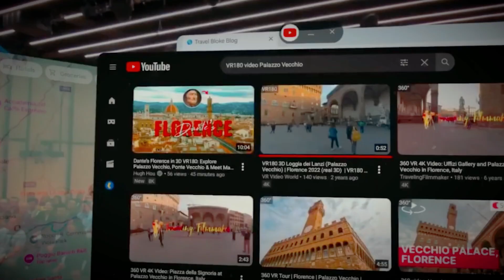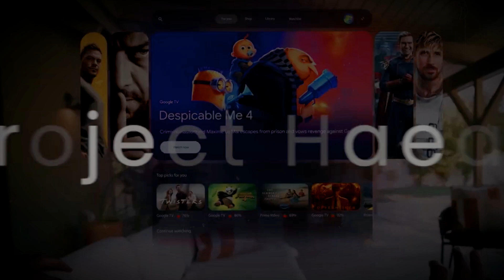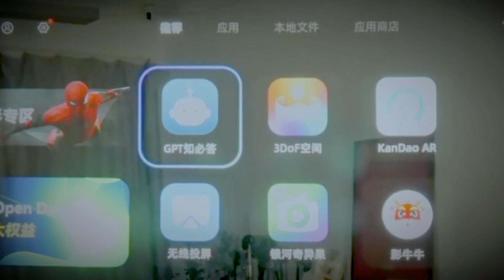Samsung’s XR Revolution - Mixed Reality Headset & Smart Glasses EXPLAINED!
Samsung is stepping into the future of mixed reality with not just one, but THREE new XR devices! 🚀 The Galaxy XR headset, built in collaboration with Google, is set to compete with the Apple Vision Pro, featuring high-end visuals, eye tracking, hand gestures, and Android XR integration. But that’s not all—Samsung is also developing two futuristic XR smart glasses, codenamed Project Hyen and Project Gingu!

Will these devices redefine mixed reality and challenge Apple, Meta, and other competitors? And when will they launch? Let’s break down everything you need to know!

🔹 Galaxy XR vs Apple Vision Pro
🔹 Samsung’s Secret Smart Glasses: Game-Changer?
🔹 Mixed Reality Future: What’s Next for XR?

💬 What do you think? Are you excited about Samsung’s new XR lineup?